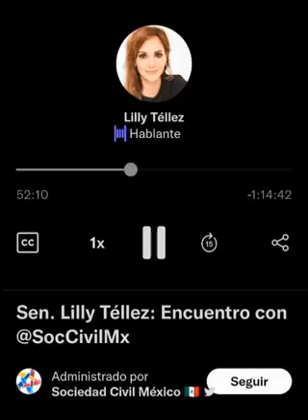Metería a la Cárcel a AMLO, Lilly Téllez, Si yo fuera presidente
Durante un encuentro en Twitter declaró: "No hay nada que me gustaría más que meter a prisión a López Obrador, a su Gabinete y a otras personas”.